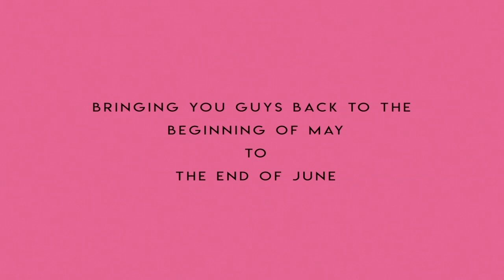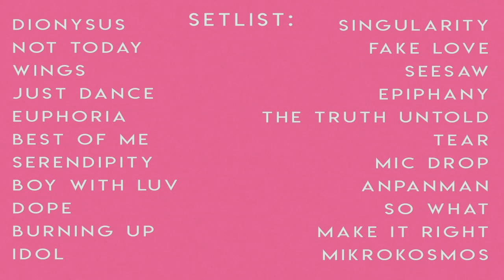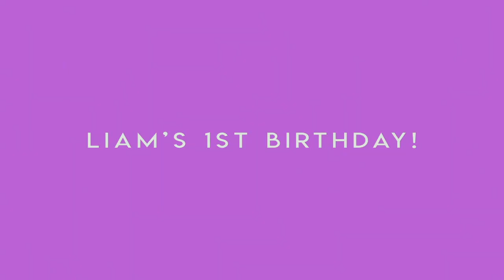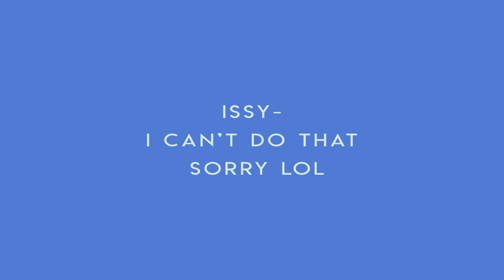this is what ending my junior year was like // vlog!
a concert, birthday, and a dance show walk into a bar and say,,,,

ANYWAYS, here's the start of a long-awaited video,,,,, junior year has truly been a memorable year so enjoy this first part of two !!!

a lot of familiar faces will appear in this video and just count how many dabs and woahs u see (its ridiculous) so sit back relax laugh and have fun watching me end my junior year :)

music!